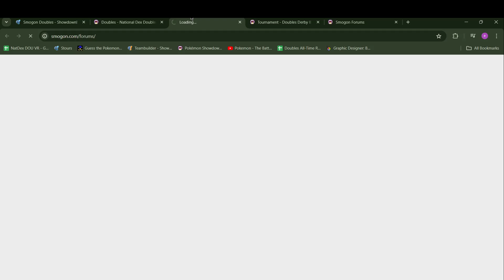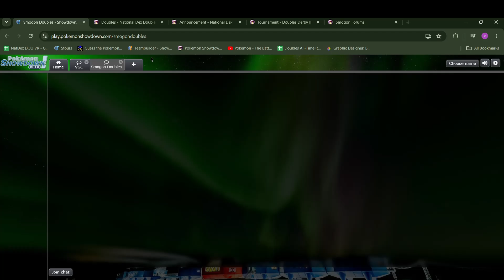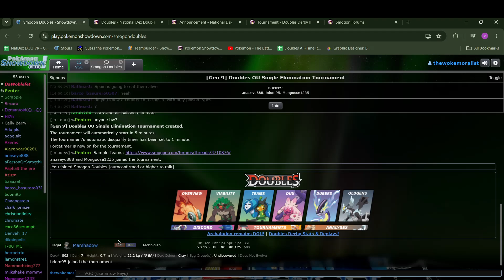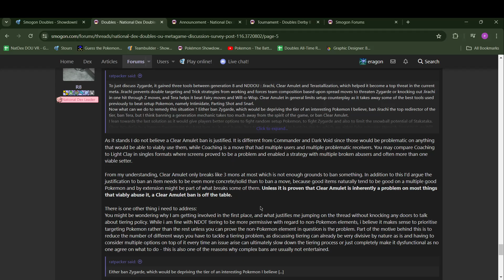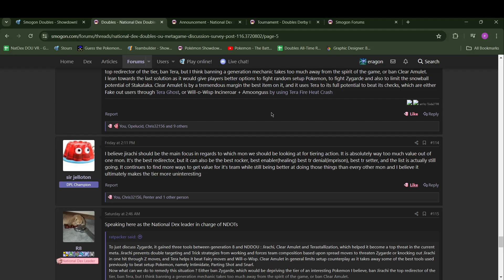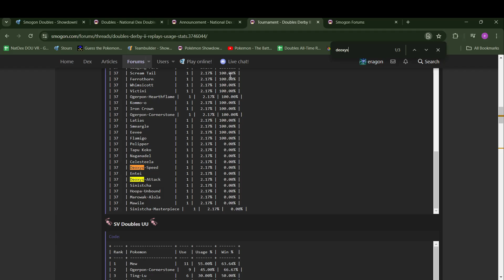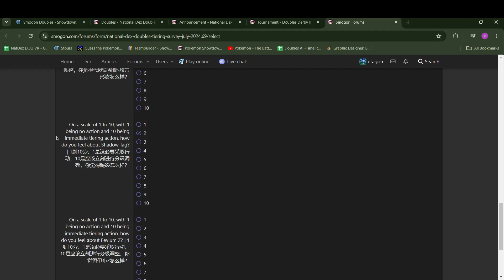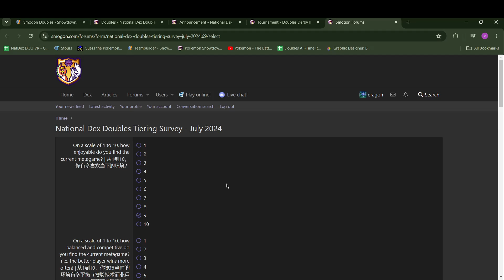My Thoughts on the Current Natdex Metagame...